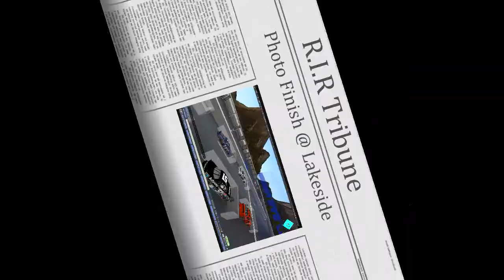Factory Stocks @ Lakeside Speedway Second L ife Racing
Factory stock racing week 3 from R.I.R Raceway Second Life